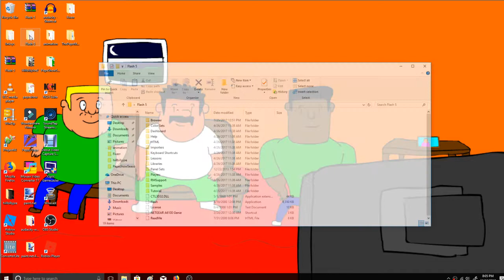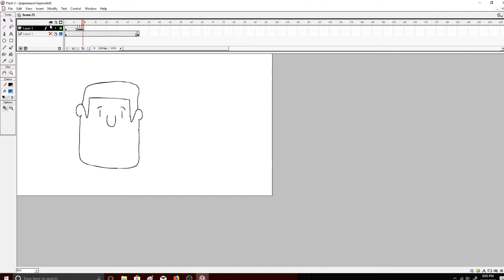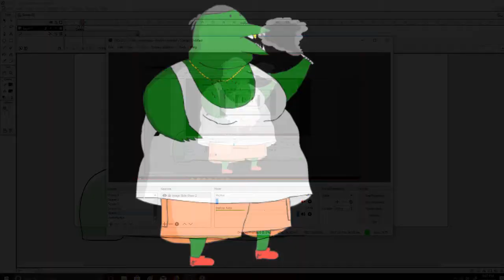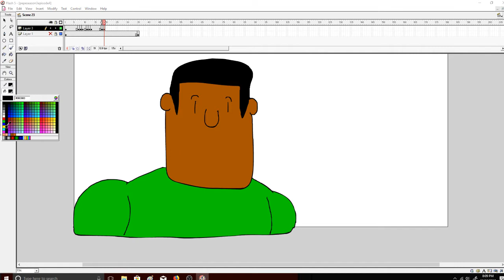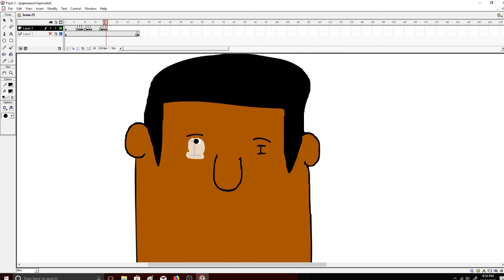Working on a new episode